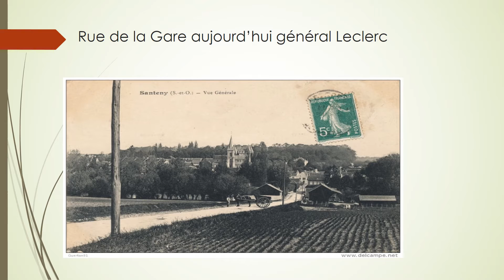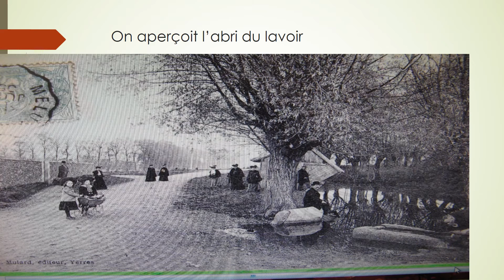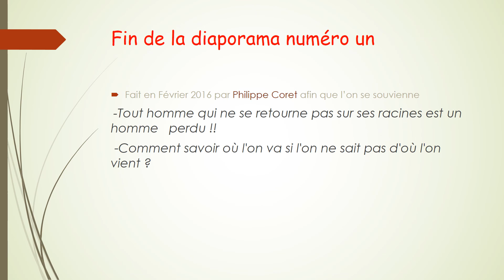Diapo Le Santeny d’autrefois 1